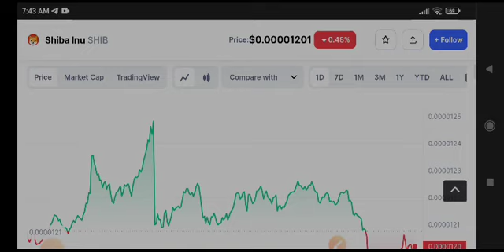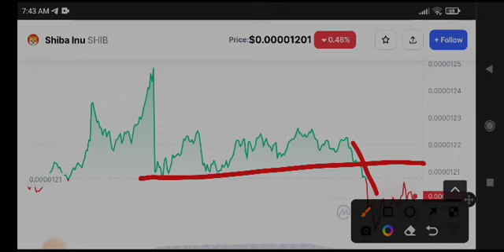Shiba Inu Price Prediction! Shiba News Today